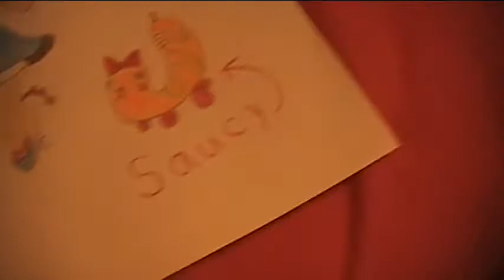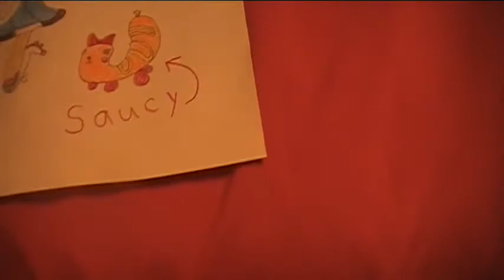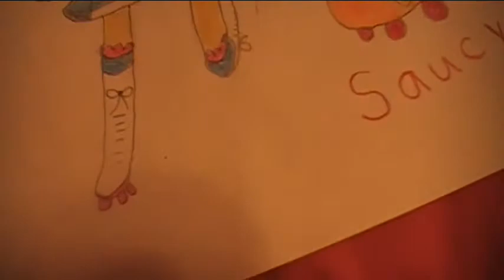Entry for 4everlalaloopsy's End of Summer Lalaloopsy Human Contest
I drew Pickles BLT in human form for 4everlalaloopsy's Lalaloopsy Human Contest. I hope you like it! =D

Song is Te-Yu-Te by Vocaloid Rin Kagamine